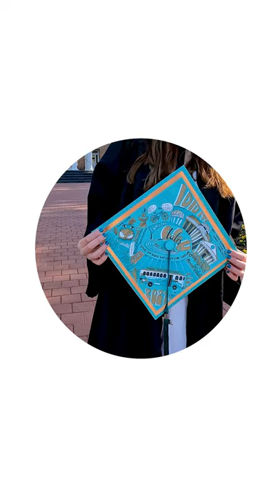CCU Moments: Graduation Photos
Coastal Carolina University's campus is a colorful, diverse and fun environment. Here's an unscripted moment that was captured recently.

This moment was captured on the day before fall commencement, as Jill Westcott, a graphic design & sports marketing major, took photos in her cap and gown.

Coastal Carolina University offers baccalaureate degrees through more than 100 majors. Among CCU's graduate-level programs are 27 master's degrees, two educational specialist degrees, and two doctoral programs: the Ph.D. in marine science: coastal and marine systems science, and the Ph.D. in education. The most popular undergraduate majors are marine science, management, exercise and sport science, and communication. CCU boasts a growing array of internship, research and international opportunities for students, as well as numerous online programs through Coastal Online.

Coastal Carolina University is ranked No. 5 on the Best Value Schools (South) list released by U.S. News & World Report for 2022.